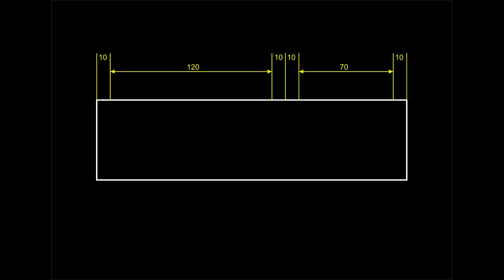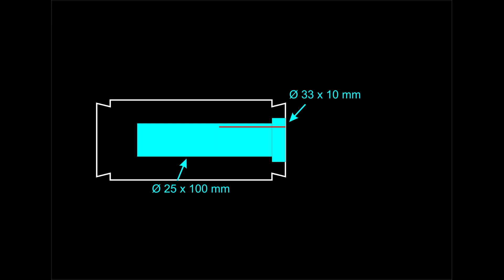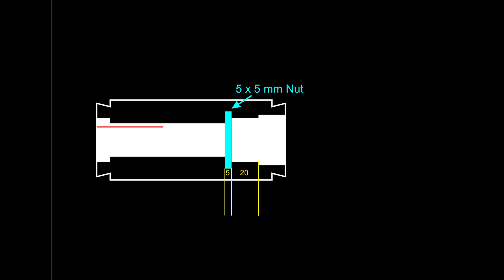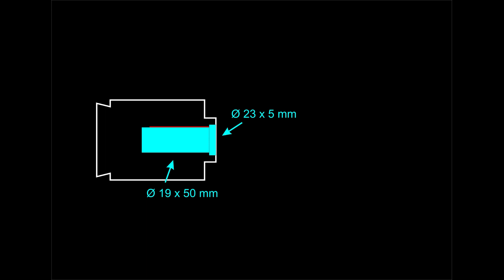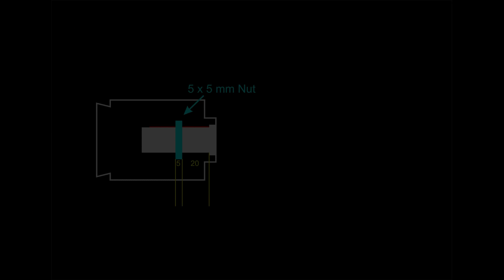CrushGrind Quadro Mini - Erstellung einer Gewürzmühle aus Kirschholz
CrushGrind Mini Quadro 150 Keramikmahlwerk in einer Kirschholzmühle. Meine Art, eine Gewürzmühle zu erstellen. Dies ist kein Lehrvideo! Es gibt viele Wege, eine Mühle zu erstellen. Dies ist einer, der für mich gut funktioniert.